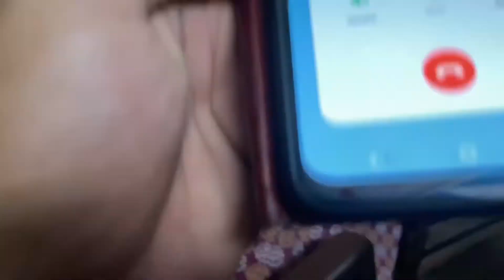Palak Paratha | Day 96